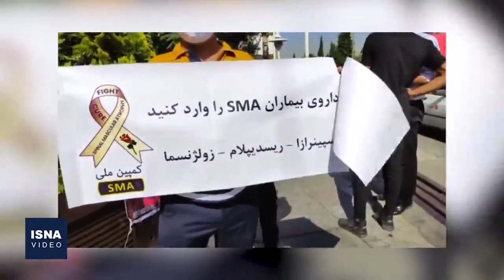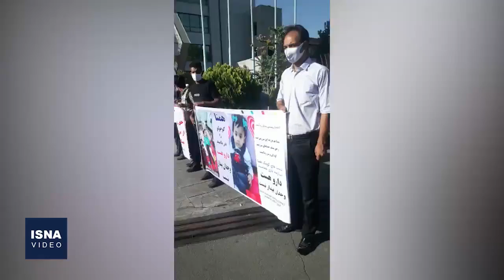ادامه پیگیری خانواده بیماران «اس.ام.ای» برای تامین دارو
صبح امروز خانواده‌ تعدادی از بیماران مبتلا به «اس‌.ام‌.ای» برای چهارمین بار طی چهارسال گذشته روبروی وزارت بهداشت تجمع کردند. خواسته آنها تامین داروی «اس‌.ام‌.ای» است که هزینه بسیار بالایی دارد. نتیجه تلاش‌های چهار ساله این خانواده‌ها دستور دیگری وزیر بهداشت برای حل این مشکل و همچنین جلسه‌ای است که هفته آینده با حضور نمایندگانی از سازمان غذا و دارو، شرکت‌های دارویی و خانواده بیماران اس‌ام‌ای برگزار خواهد شد.